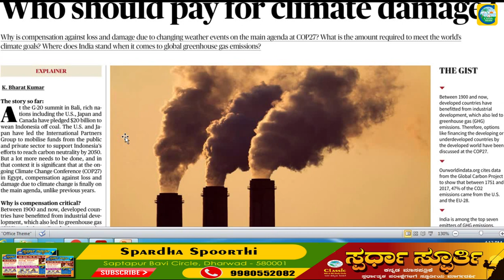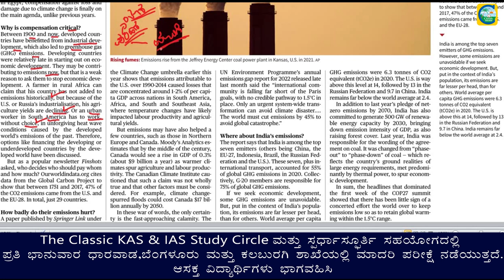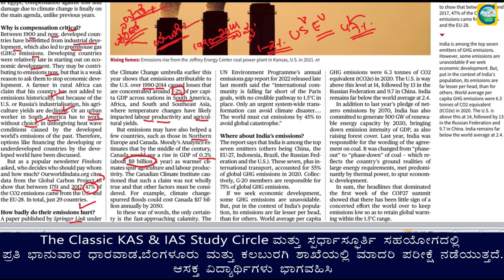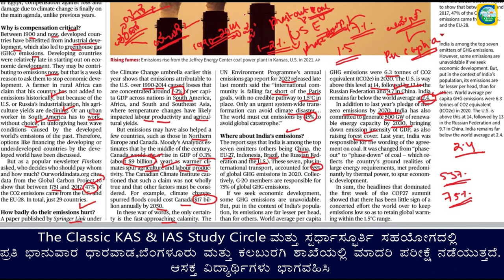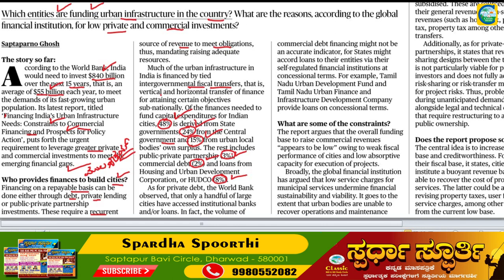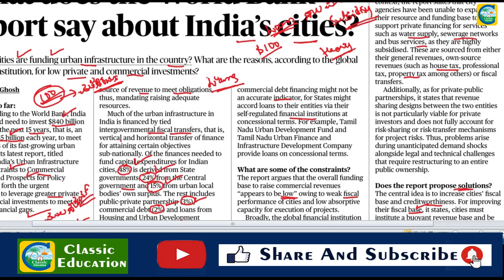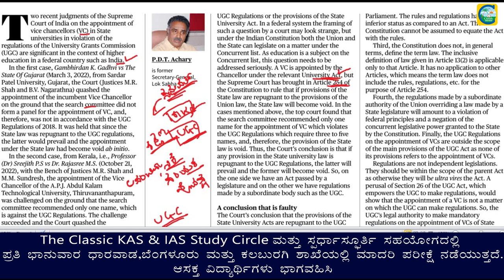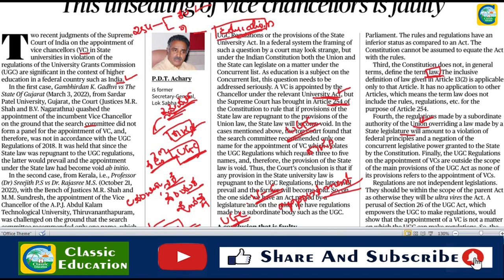November 17th Current Affairs|| The Hindu Newspaper Analysis || Editorial Analysis